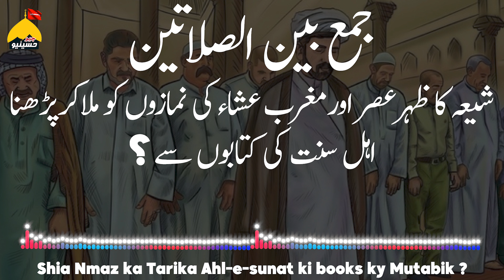Shia tean Namaz'in perhty hian ? Suni books se Haqeqat جمع بین الصلاتین سنت نبوی ہے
جمع بین الصلاتین سنت نبوی ہے Shia tean Namaz'in perhty hian ?